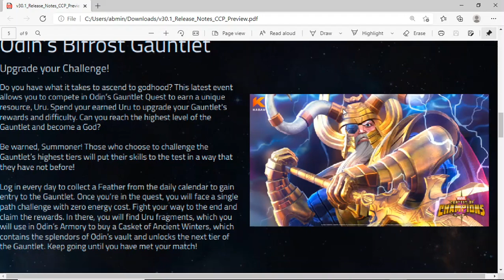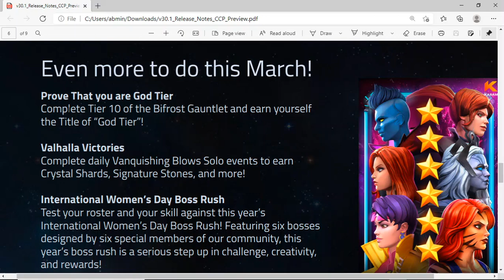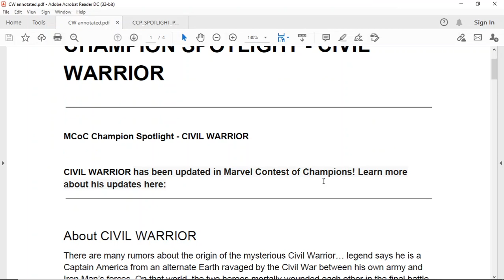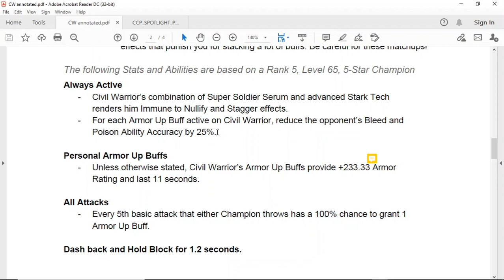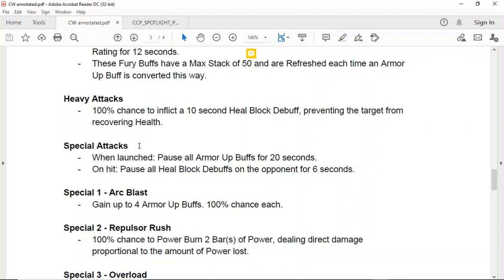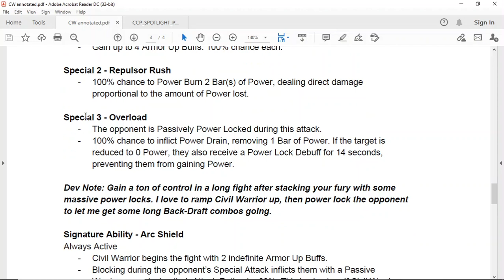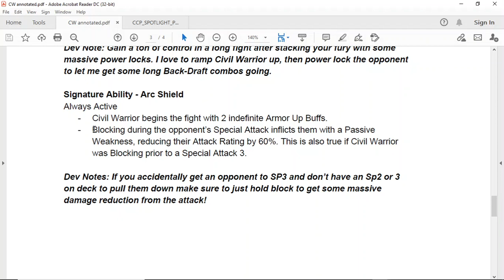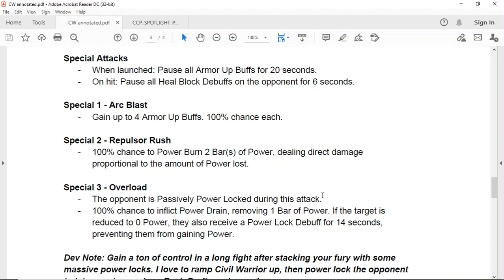Odin and Mangog Release Notes - Patch 30.1 | Marvel Contest of Champions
Let's hope Odin lives up to the hype. And the side quest is as interesting as it sounds.